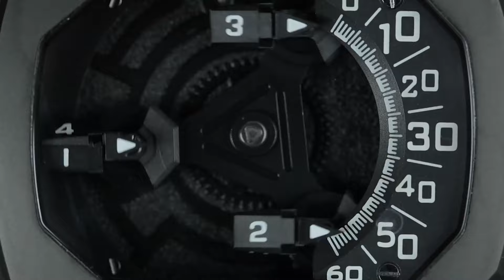Now on Kickstarter: Titanium Elegance Power Panda Space One Watch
Titanium Elegance Power Panda Space One Watch
Redefining Timekeeping with Exquisite Craftsmanship and Avant-Garde Design